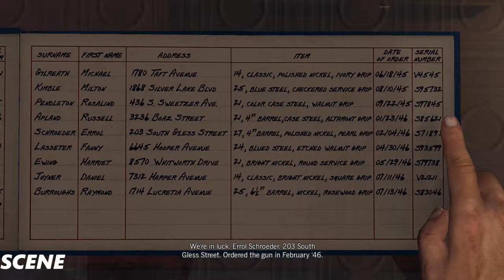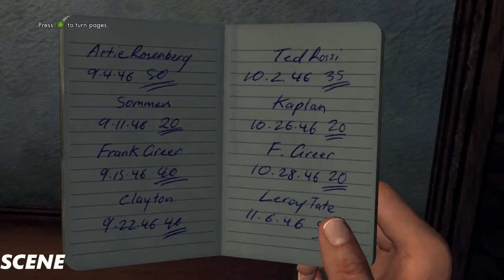LA Noire Gameplay Walkthrough Part 1 - Upon Reflection (PC ULTRA 1080p) GTX980TI SLI